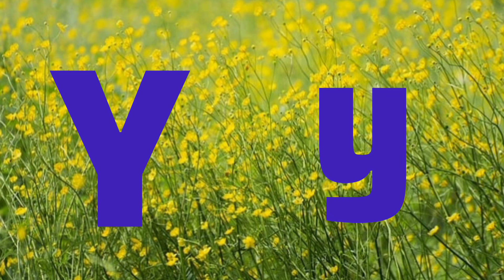primary music 2024. new English letters.